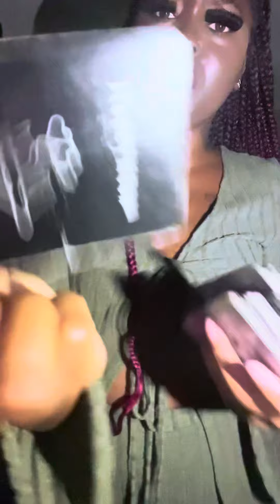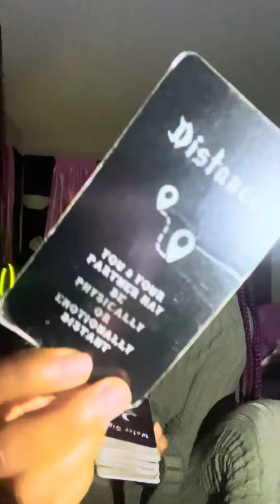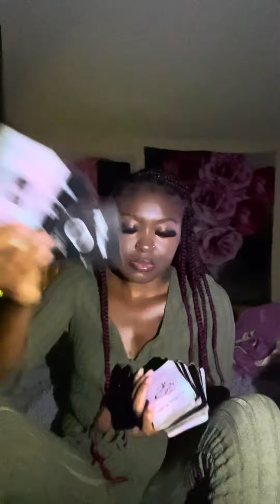someone like u so much it's scaring them 🫣! Wanting to give it all to u but wondering what if??!